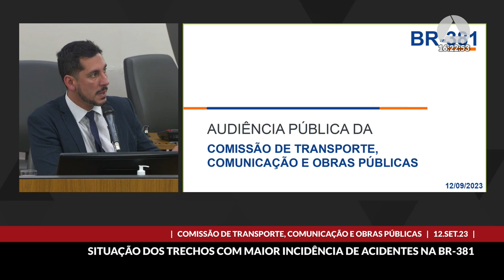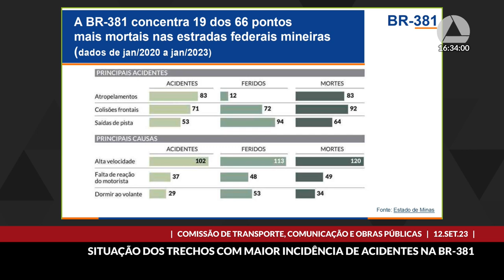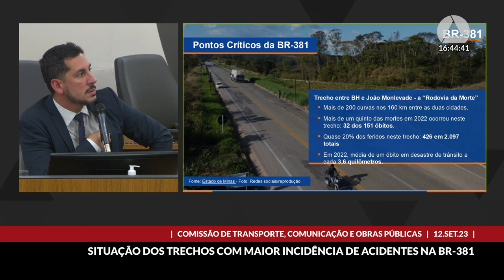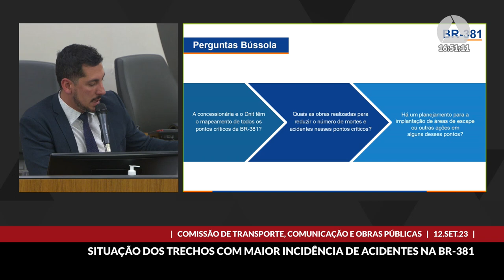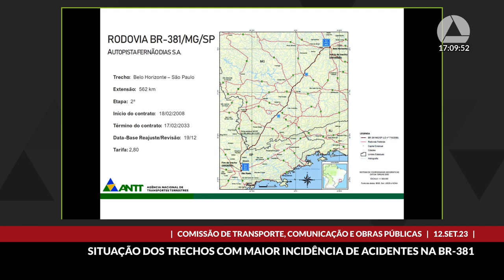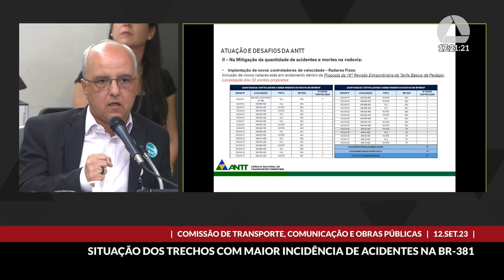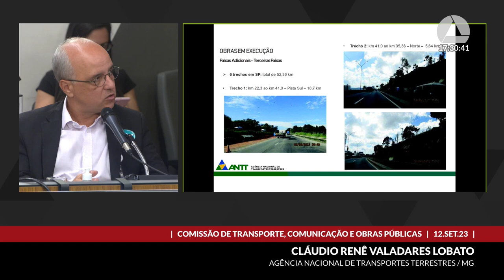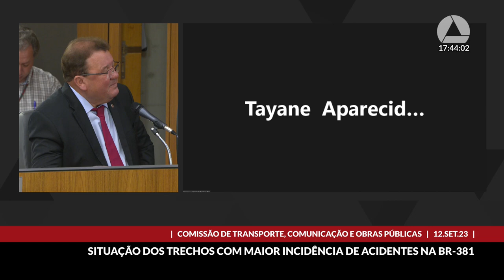12/09/2023 16:00 - Comissão de Transporte, Comunicação e Obras Públicas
Finalidade da audiência: Debater a situação dos trechos com maior incidência de acidentes na BR-381 e possíveis soluções para o problema.